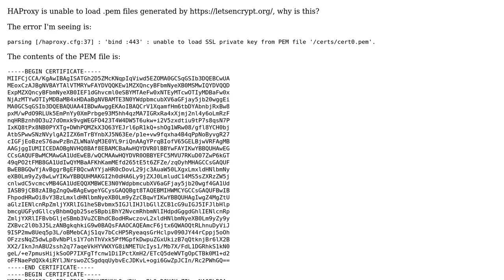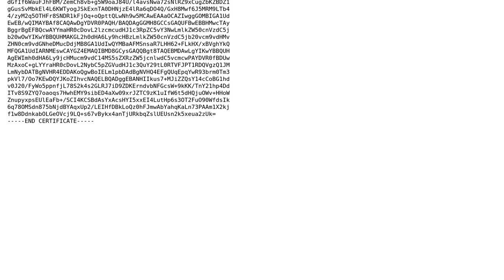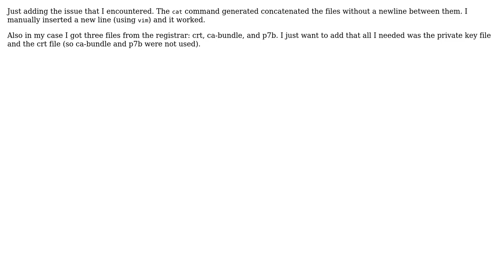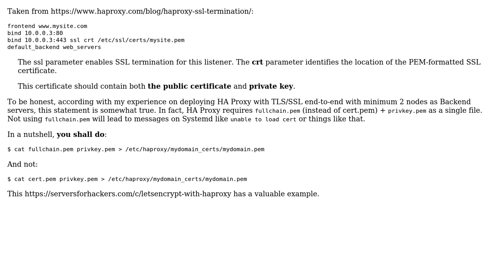Why is HAProxy unable to load certificates generated by letsencrypt? (4 Solutions!!)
Why is HAProxy unable to load certificates generated by letsencrypt?

With thanks & praise to God, and with thanks to the many people who have made this project possible! | Content (except music & images) licensed under CC BY-SA | Music | Images & others | With thanks to user justadev user ivanleoncz user F. Santiago user aknuds1 and the Stack Exchange Network Trademarks are property of their respective owners. You are responsible for your own actions.